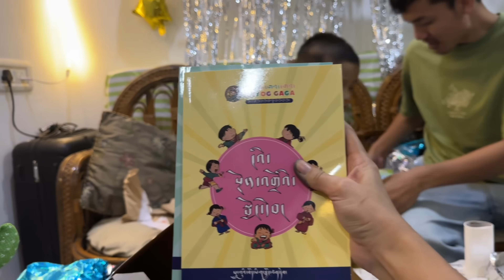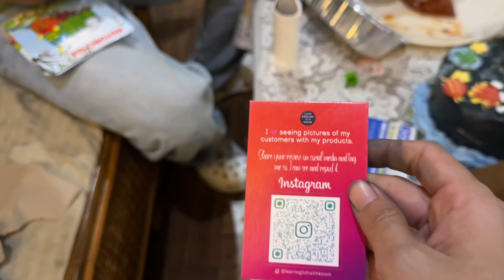Happy 7th Birthday Kunchok Tashi 🩷